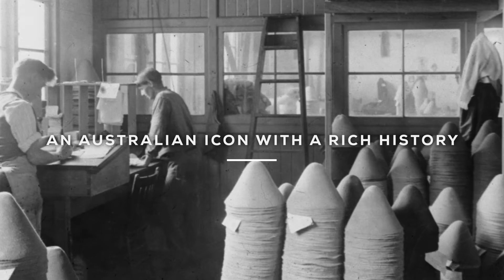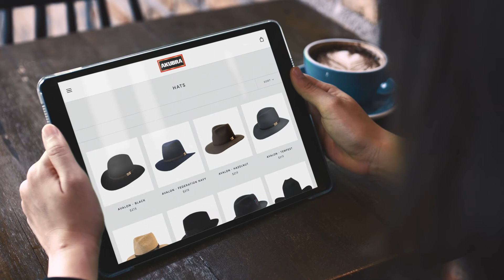Meet the Difference Maker: Roy Wilkinson CA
Chartered Accountant, Roy Wilkinson CA transformed Akubra Hats into a future-ready business.

Watch his story in full and discover how a Chartered Accountant can help your business thrive